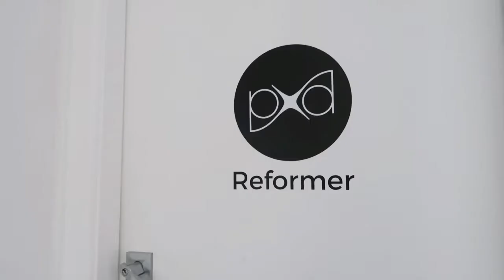Welcome to Pilates X Australia!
We have a bunch of freebies for you to get you started!

and click 'free stuff'!